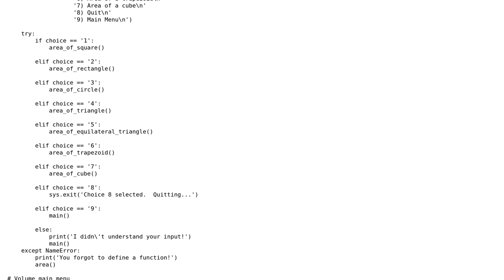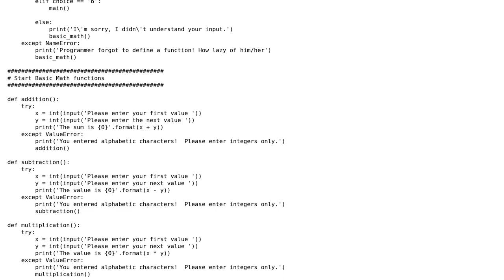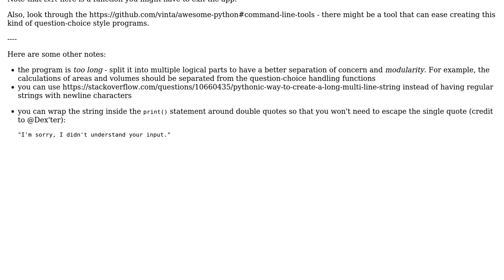Code Review: Calculator that does basic functions and area/volume in Python 3.6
With thanks & praise to God, and with thanks to the many people who have made this project possible! | Content (except music & images) licensed under CC BY-SA | Music | Images & others | With thanks to user Tolani user Levi Porter user alecxe and the Stack Exchange Network Trademarks are property of their respective owners. You are responsible for your own actions.